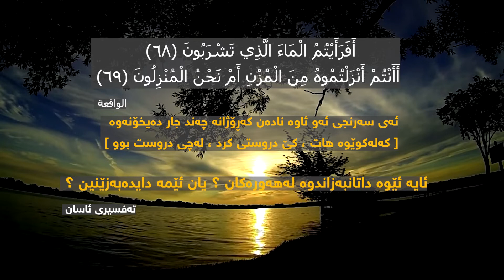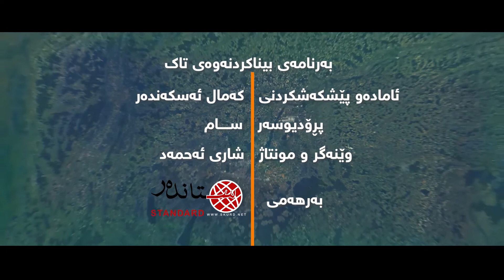.به‌رنامه‌ی بونیادی تاك.. مامۆستا مسعود عبدالخالق..ئه‌لقه‌ی پێنجه‌م